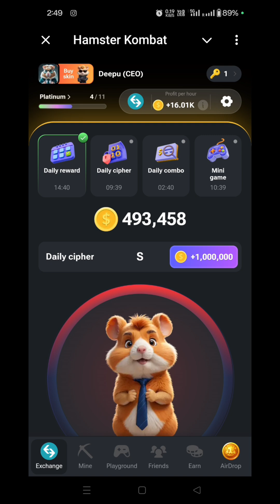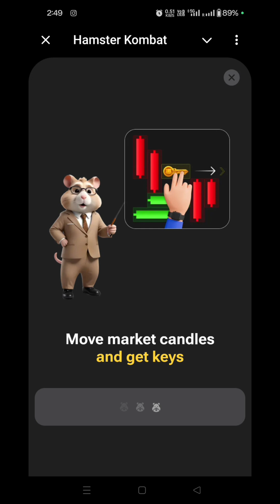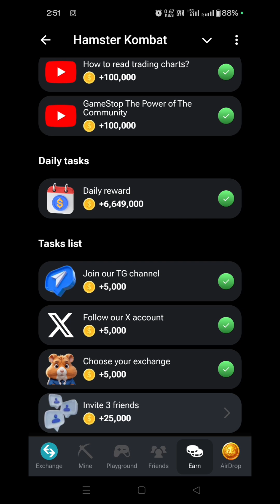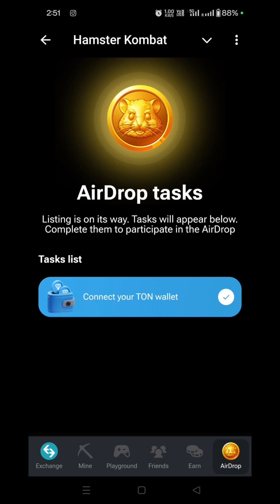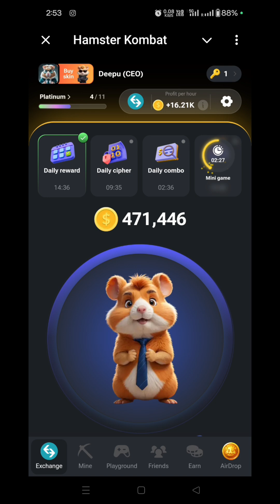Hamster 🐹 Kombat Earning Game Only Tap Tap Trending Bot Game On Telegram 🪙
Hey 👋 Guys I am Deepu  ❣️

I Have Earned INR 60 Millions Crypto Coins ✅

In this video you will Know about Leadsark

Benifits Of Leadsark:-
Active Income (80% Commission)
Valueable Courses
Weekly Payout (on every Wednesday)
No hosting Free required
one time investment
Video courses Language (Hindi+English)
Leads genaration
Easy to sale
Leadsark Lite:-
Organic Leads Genaration
Instagram Marketing
The Art Of Selling
Email Marketing Automation

Leadsark Standard:-
Leadsark Lite
Personal Branding Mastery
Canva Magic Course
Video Rockstar
Organic Leads Blueprint
Messenger Chatbot Mastery

Leadsark Pro:-
Leadsark Digital Marketing Mastery
Advance Instagram Growth Mastery
Communication Mastery
Brand That Shines
Email Marketing Mastery
Funnel Building Mastery
Advance Facebook Ads Mastery
Advance Google & YouTube Ads Mastery
Create & Monetise Your Course In 30 Days
The Best Social Media strategies to generate hundreds of qualified leads every week

How to optimize your Facebook & Other Social Media profile to hugely increase your visibility and generate LEADS

How to publish compelling contents to get you the results you want

How to Find, Connect and Engage with right Target Audience

How to convert you Facebook profile into Lead Generation

Machine to get consistent Leads every day, every week and every month.

How to generate high engaging leads using Instagram

How to generate highly qualitied leads using Linkedin

How to use FREE Lead Magnet Strategy to build your own list

Leadsark scam
Leadsark kya hai
Leadsark by ayaz Mohammad
Leadsark official
Leadsark joining process
Leadsark 3.O
Leadsark real or fake
Leadsark real or fake in hindi
Leadsark 3.O real or fake
How to earn money leadsark
Leads genaration course

                                                                                   PRESS the 🔔 bell icon for more new videos weekly 😌❤️